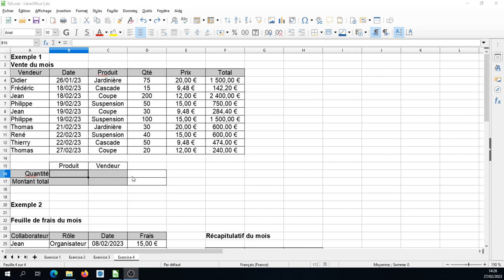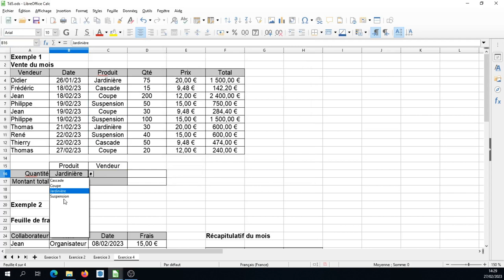Tuto vidéo : Créer des listes déroulantes (Validité) dans LibreOffice Calc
Points à retenir :
- Données - Validité
- Autoriser Liste ou Plage de cellules
- Cocher la case Trier
- Saisir la liste en retournant à la ligne ou Sélectionner la plage de cellules